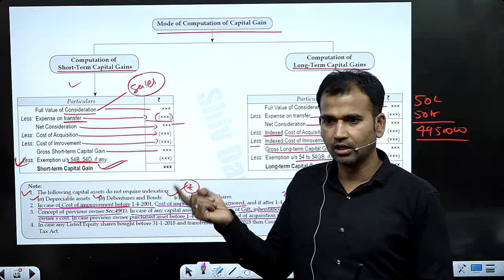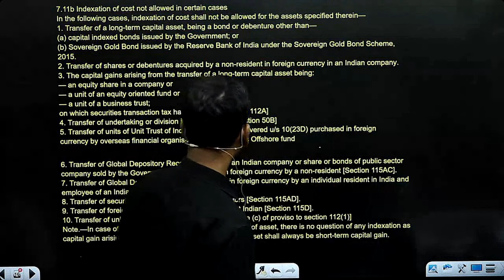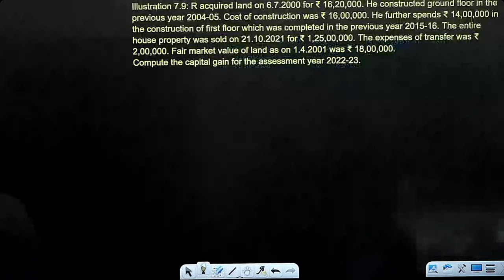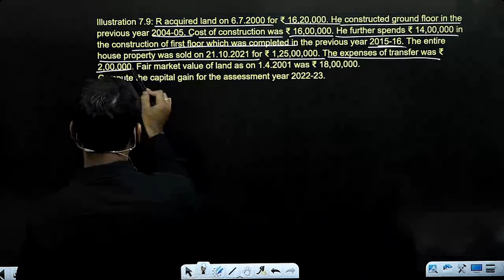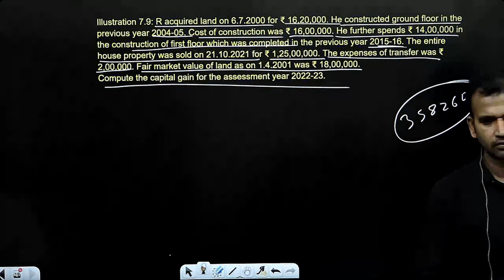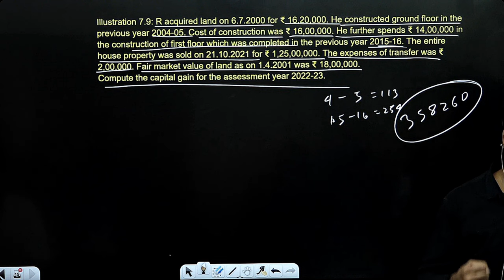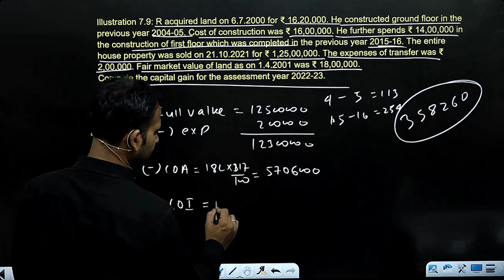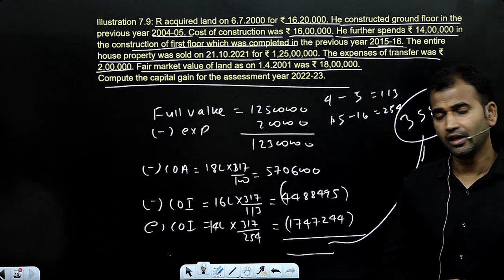income tax class for b.com | questions | capital gain | part 6 | bcom du | by anuj sir